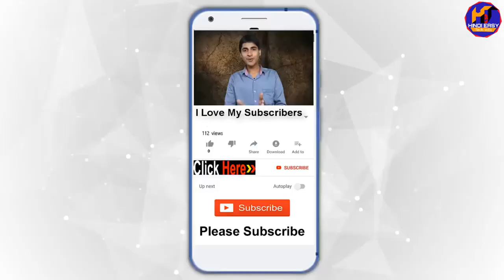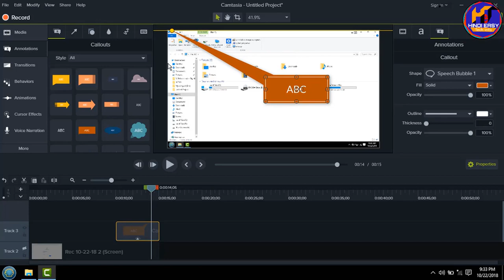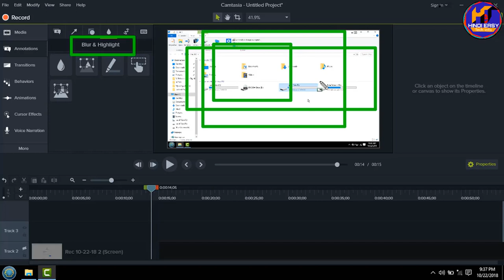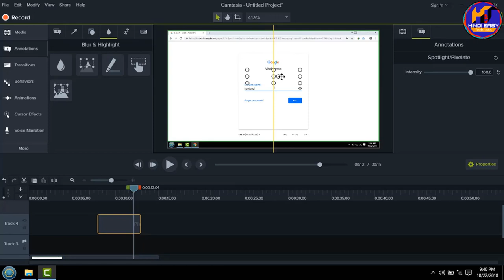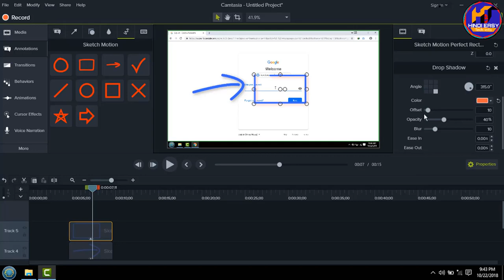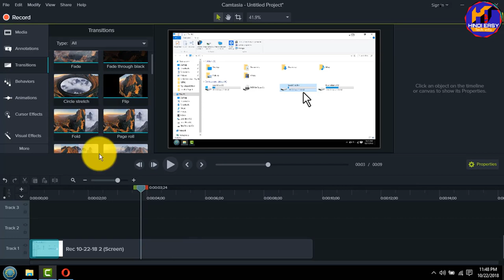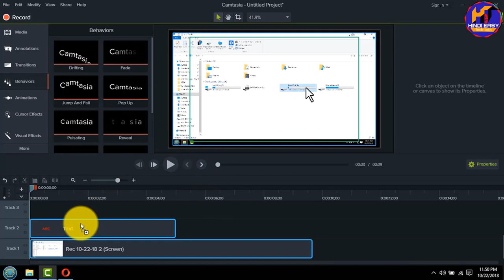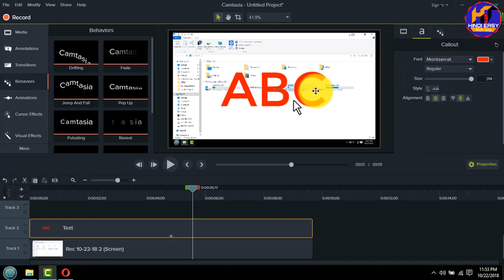Camtasia Studio 9 Full Tutorial in Hindi Part-4 /How To Use Blur/Spotlight/Highlight Camtasia Studio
About : HindiEasyTechinfo is a YouTube Channel, where you will find technological videos in Hindi, New Video is Posted Everyday :)

●▬▬▬▬ஜ۩ ❤❤❤❤❤❤❤❤ ۩▬▬▬▬●
Thanks and Love:- HindiEasyTechinfo

■Music Credit Background ■

►Camera Nokia 5

►Handphone With Mic

►My Phone

►My Lights: 1.
►My Lights: 2.

►My Tripod

👉Video Editing : Software Using
 ►Camtasia Studio & WondershareFilmora